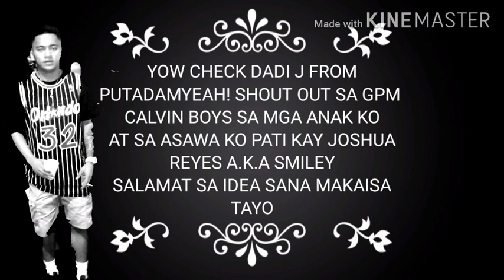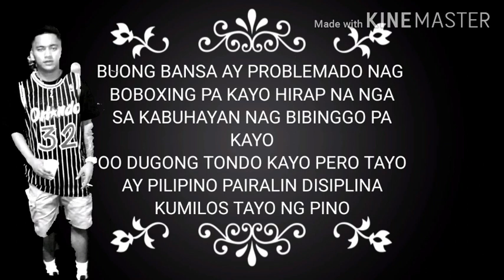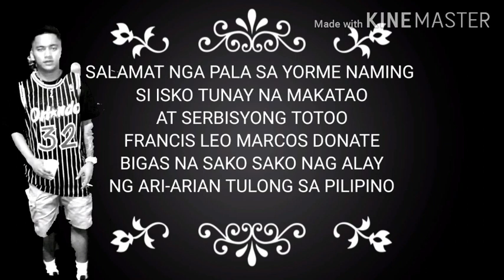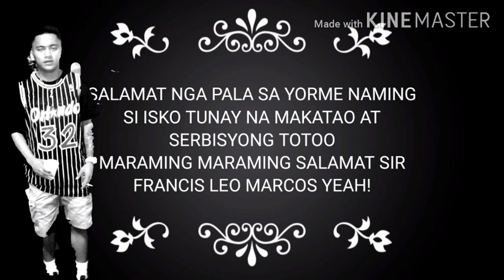TAYO AY PILIPINO LYRICS BY DADY J